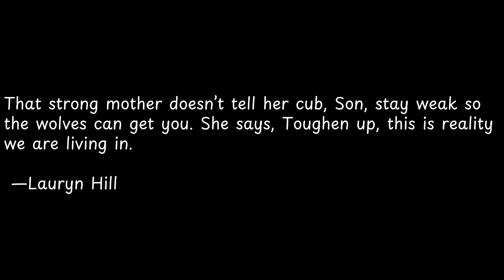That strong mother doesn’t tell her... | Exploring Powerful Quotes: Wisdom from the Wise